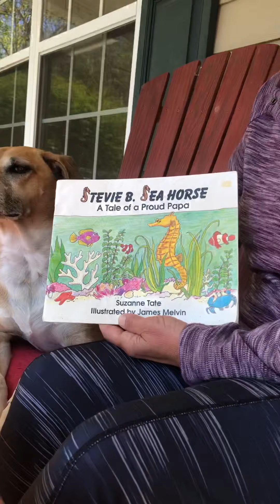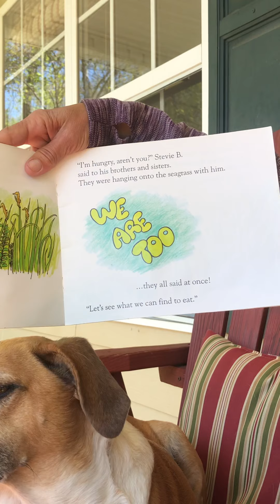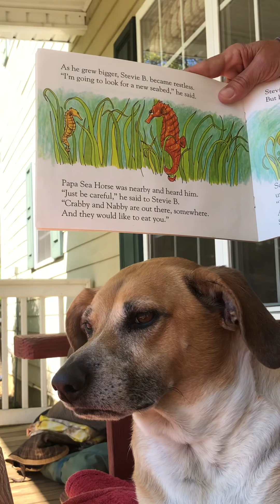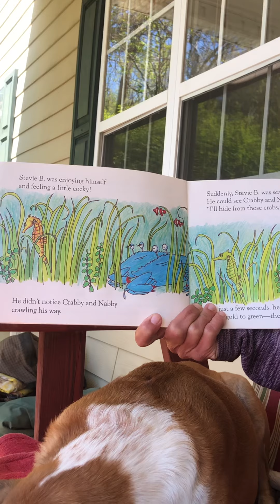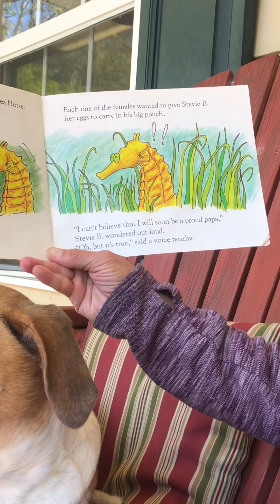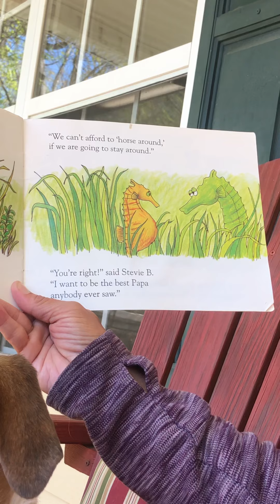Stevie B Seahorse